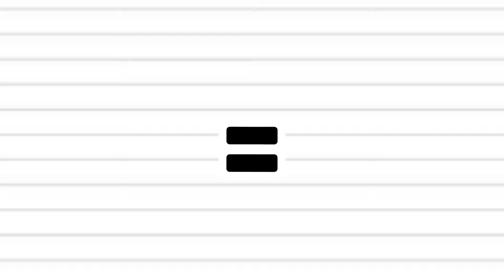POMNI - OUTFIT ( THE AMAZING DIGITAL CIRCUS )